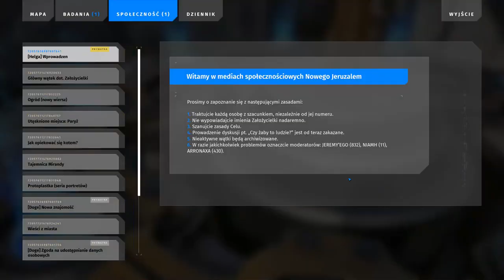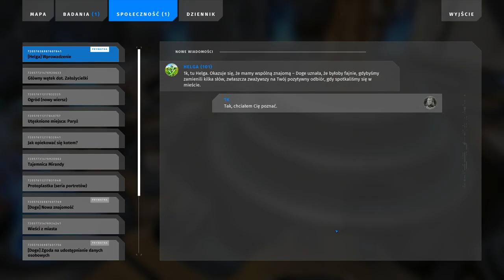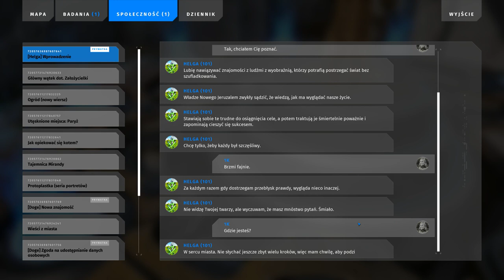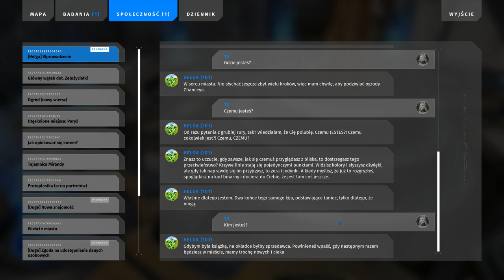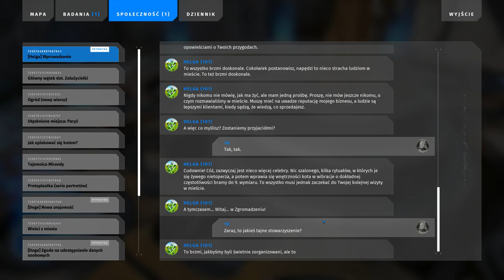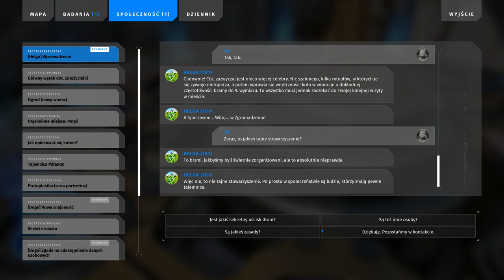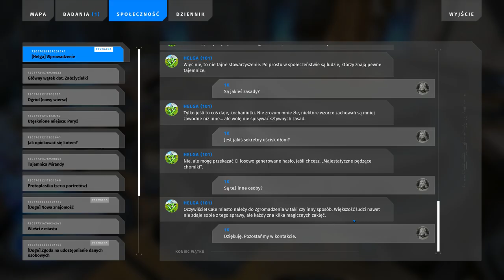Talos2 2024 10 01 13 10 30